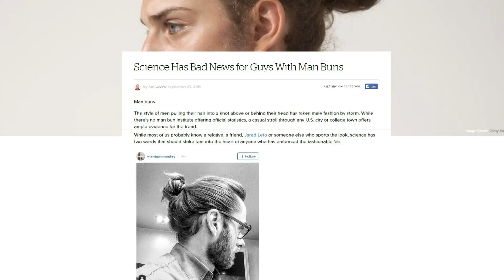youtube video 01akNwgr-7c